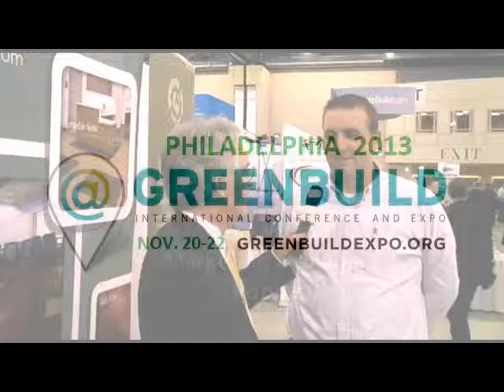Jeremy Whipple, Roppe, from Greenbuild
Jeremy Whipple, marketing manager, Roppe, from Greenbuild discusses the show and its history, the makeup of its attendees and their level of interest in floor covering products. Whipple also talks about Roppe's mission at the show and its focus on products.